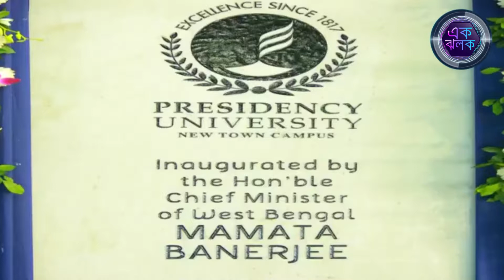LIVE : প্রেসিডেন্সি বিশ্ববিদ্যালয়ের ২য় ক্যাম্পাস উদ্বোধন করলেন মমতা বন্দোপাধ্যায়। Ek Jholok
LIVE: Mamata Banerjee inaugurated the 2nd campus of Presidency University.

মমতা বন্দোপাধ্যায় প্রেসিডেন্সি বিশ্ববিদ্যালয়ের ২য় ক্যাম্পাস উদ্বোধন করলেন।